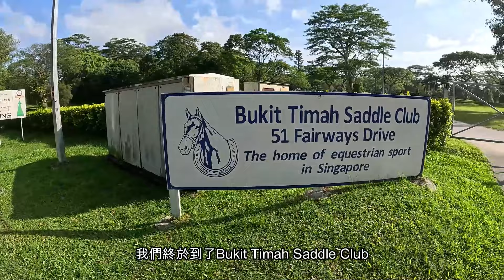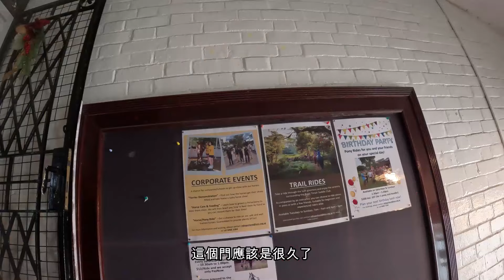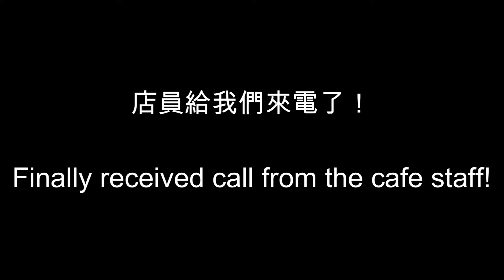這個風景以後都不會在新加坡看到了，剛好把它最後一天營業的一幕記載了下來。。。【Rider's Cafe Singapore】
✨ 視頻大綱：
武吉知马超美的咖啡廳 Rider's Cafe 最後一天營業了！
剛好是我們第一次，也是最後一次在這閒點用餐，欣賞風景。。。

我們也參觀了附近的马术俱乐部 Bukit Timah Saddle Club 和 Turf Club Road 的古董老街。

歡迎來到奇比的頻道，這個頻道主要會跟大家分享關於旅游，或提到各國文化的有趣主題，其次分享生活瑣碎事，如果大家對這類視頻有興趣，歡迎訂閱訂閱！ ☑️☑️

✨🔻如果覺得我的内容不錯的話，可以送我一杯咖啡！☕🔻